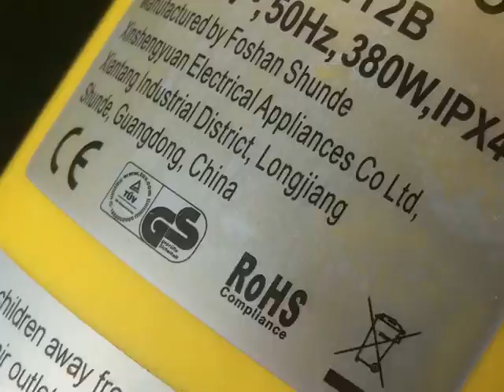Bouncy castle mayhem